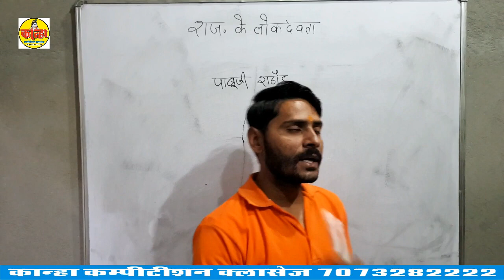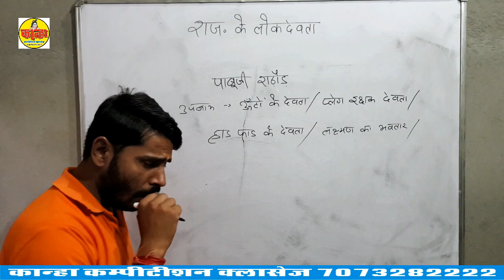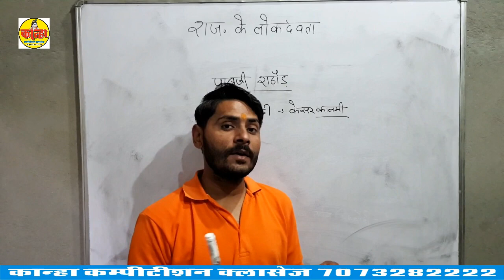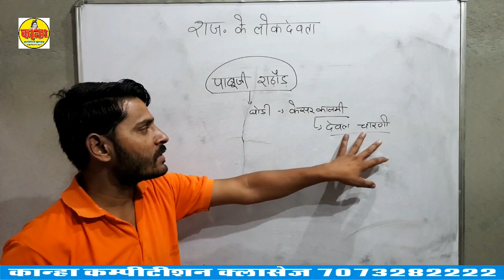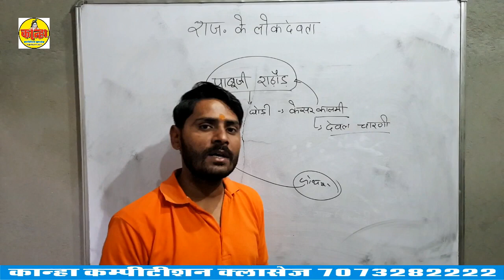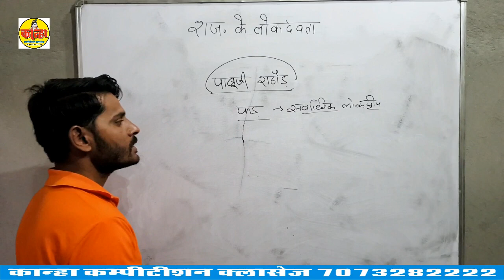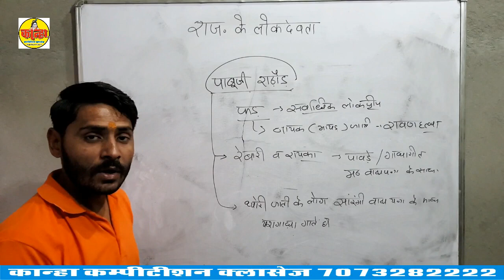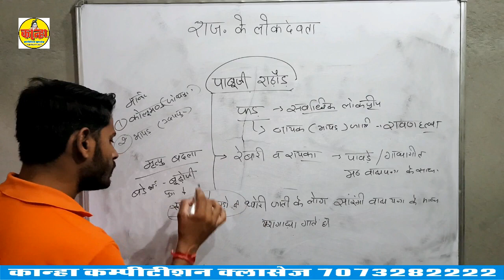कला - संस्कृति‚ लोक देवता | Part-1 | राजस्थान विशेष | By SPR Network | Competitive Exam Free Class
PART - 1

विद्यार्थियों के हित को देखते हुए SPR के यूट्यूब चैनल पर प्रतिदिन प्रतियोगी परीक्षाओं के लिए महत्वपूर्ण विषयों, टॉपिक्स एवं नये–नये पहलूओं पर लाइव कक्षाएँ चल रही हैं और आगे भी चलती रहेगी। SPR का लक्ष्य है आपकी उम्मीदों पर खरा उतरना। अब ऐसा प्रतीत हो रहा हैं कि SPR का यूट्यूब चैनल आपकी प्रतियोगी परीक्षाओं की तैयारी का एक विश्वसनीय स्त्रोत बन चुका हैं। हमारा प्रयास रहेगा कि सभी प्रतियोगी परीक्षाओं के लिए SPR Network का यूट्यूब चैनल मील का पत्थर साबित हो तो जुडे रहिए SPR के साथ एवं सीखते रहिए।